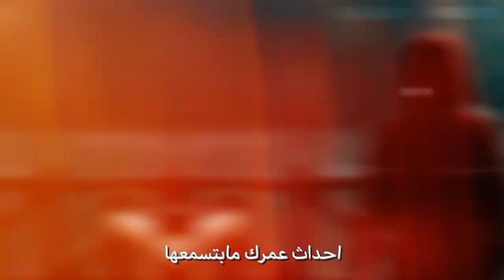قصة غيث وخديجه | مع الجن العاشق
حساباتي.

ولاتنسى تسوي تعليق حلو مثلك يحلو

قضايا🔨
 جرائم🤡
نضريات🧐
اساطير🎃
خيال🔥
روايات🧖